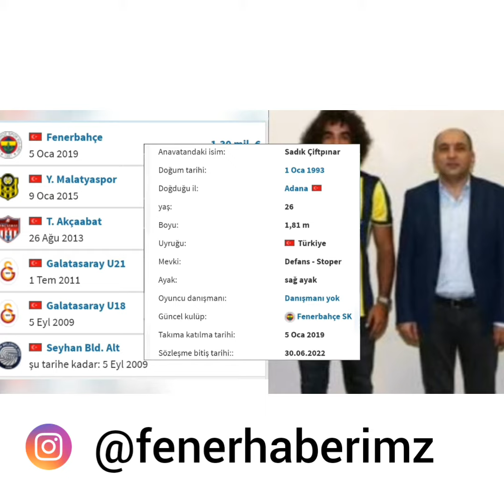SADIK ÇIFTPINAR HOŞGELDİN●TRANSFERLER#1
VİDEO İÇİNDE SÖYLENENLER:
Fenerbahçemiz'in Yeni Malatyaspor'dan transferi Sadık Çiftpınar'dan fılaş bir tivit geldi.
"Bu sevda bitmez gönüllerde!"
Bu mention'un ardından Fenerbahçemiz'in resmi tivittır hesabından Sadık a hoşgeldin denilerek, "Yuvana hoş geldin sadık çıftpınar Omuz omuza nice zaferlere!" tiviti atıldı ve transfer resmiyet kazanmış oldu.

Fenerbahçemiz Sadık Çiftpınar'ın transferini resmi internet adresinden de duyurdu.

Yapılan açıklamada şu ifadelere yer verildi:
Kulübümüz, savunma oyuncusu Sadık Çiftpınar ve kulübü Evkur Yeni Malatyaspor ile yapılan görüşmeler sonucunda futbolcunun bonservisiyle kulübümüze transferi konusunda anlaşma sağlamıştır.
Bu bağlamda 1 Ocak 1993 doğumlu stoper ile 3 buçuk yıllık sözleşme imzalanmıştır.
Sadık Çiftpınar ile imzalanan sözleşmenin cami amıza hayırlı olmasını diliyor, futbolcumuza fenerbahçede  başarılar ve şampiyonluklar diliyoruz.

LÜTFEN:
LIKE ATARSANIZ
ÇOK MUTLU OLURUZ
ŞİMDİDEN TEŞEKKÜRLER

FENERBAHÇE SPOR KULÜBÜ